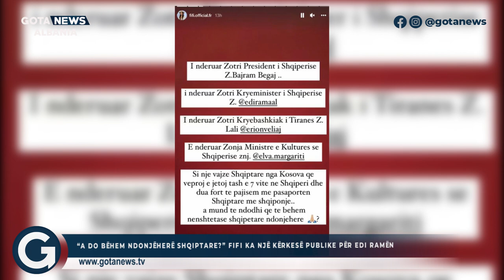“A do bëhem ndonjëherë Shqiptare?” Fifi ka një kërkesë publike për Edi Ramën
“A do bëhem ndonjëherë Shqiptare?” Fifi ka një kërkesë publike për
Edi Ramën

Follow planetapp.ltd

Follow silvifortstore